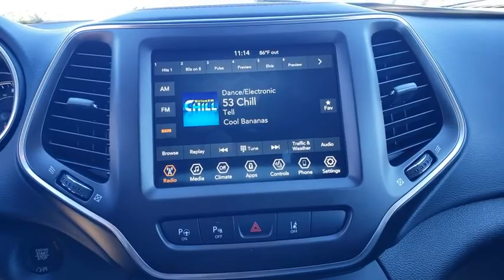2021 Jeep Cherokee Cocoa Beach, Palm Bay, Kissimmee, Deltona, Titusville, FL 21106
Diamond Black Crystal Pearlcoat New 2021 Jeep Cherokee available in Titusville, Florida at Parks CDR Space Coast. Servicing the Cocoa Beach, Palm Bay, Kissimmee, Deltona, FL area.

5600 U.S. 1